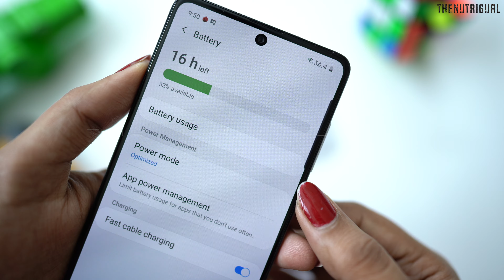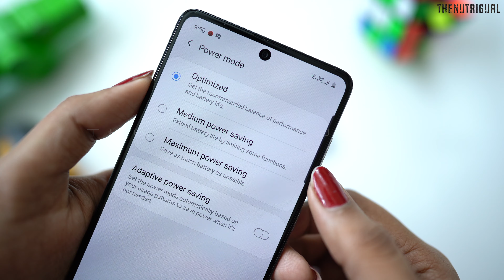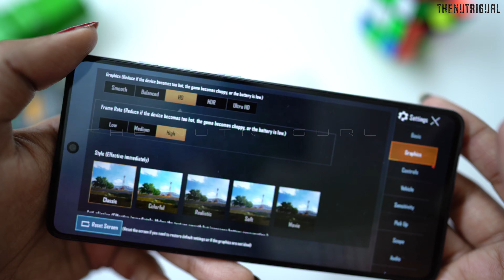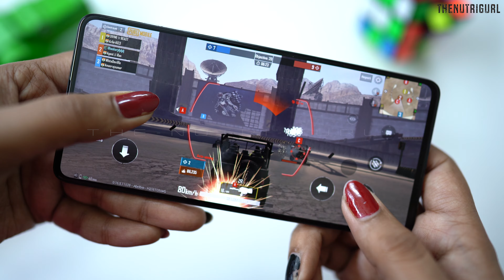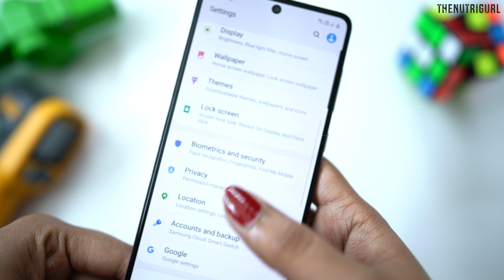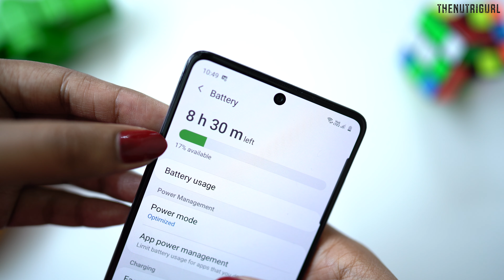Samsung Galaxy A71 - Extreme Gaming (PUBG) Performance, Heating & Battery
In this video i share my experience with samsung galaxy A71.

Battery Drain Test - Coming Soon

Display & 4k Video Test - Coming Soon

Audio Test Video - Coming Soon

Antutu Benchmark - Coming Soon

Charging Test - Coming Soon

Specs -
Display  6.7" FHD+ super Amoled
Rear Camera - 64 + 12 + 5 + 5  MP
Dimension -
weight -   g
Price -
8/128GB - Rs.29,999/-